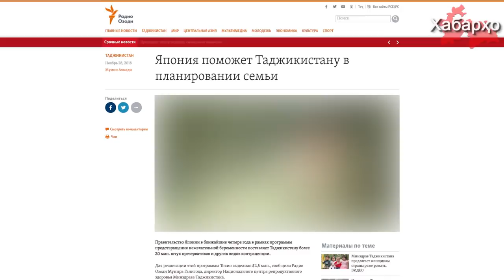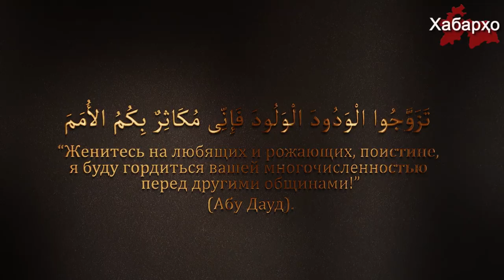Япония поможет режиму Рахмона понизить рождаемость в Таджикистане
В рамках программы предотвращения нежелательной беременности правительство Японии в ближайшие 4 года намерено поставить Таджикистану более 20 млн. штук презервативов и других видов контрацепции.